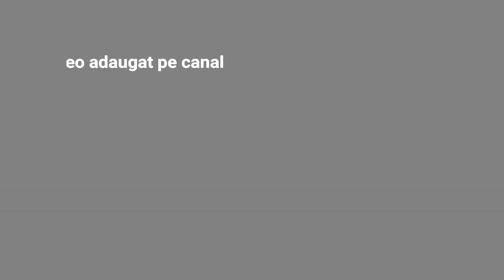Duplex pe un nivel. Apartamente cu doua dormitoare/ 3 camere model D28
Duplex pe un nivel. Apartamente cu doua camere model D28

Ultimele video-uri adaugate pe canalul nostru de youtube
Discutie interesanta cu clienti interesati de planurile la o casa deja inceputa - doar ca nu stiau cum e in realitate.

Servicii oferite de noi:
1. Proiectare arhitectura
2. Proiectare structuri beton armat
3. Proiectare structuri metalice
4. Proiectare instalatii termice, instalatii sanitare, instalatii electrice.
5. Obtinere autorizatii de constructie
6. Promovare vanzari imobiliare.
7. Vanzari de case si apartamente in duplexuri.